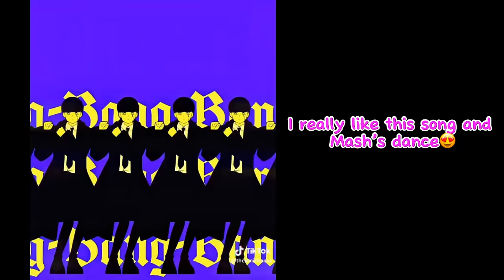[Part 1] Divine visionaries React to Mash || Mashle Magic and Muscle || Gacha 🇺🇸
Thank for the support.See ya In the next one💙

Just following the trend

My videos are like -

Tags ignoe -

Tanjiro Kamado Tanjiro
Nezuko Giyuu Sanegiyuu
Tomioka Giyuu Nezuko
Kamado siblings Hashiras
Hashiras react to
Hashiras react to Tanjiro
Hashiras react to Kamado Siblings
Hashiras react to Giyuu
Tanjiro Kamado kny
Uppermoons nezuko
Muzan Uppermoons
Kamado siblings
Muzan hashiras
Demonslayer kny
giyuu Sanegiyuu
Nezuko Kamado
Tanjiro Demon slayer
Attack On Titan Aot
Aot react to
Gacha react gachalife
gacha club Gacha
anime react gachaclub
gacha react
Mha/bnha
Deku
Evil deku
katsuki bakugou
Gachaclub,meme trend , BakuDeku,BkDk,mha bnha gacha life,Bakudeku skit,Gacha trend meme,memes,DkBk
BakuDeku/DekuBaku (BkDk/DkBk)
Tododeku
KiriKami
Dekubowl
mha gacha club
ceo deku
rich deku au
gacha club
gacha life
anime
badass deku
mha/bnha gacha trend
meme
Shoto Todoroki
Kirishima Eijiro
Katsuki Bakugo
BKDK Bakudeku
KrDk KiriDeku
KrDk KiriDeku
TdDk TodoDeku
sleepy kumo
angst
gachaclubcommunity
swearing
romance
Dekubowl
Tododeku
UA